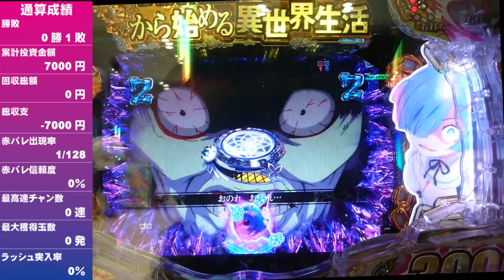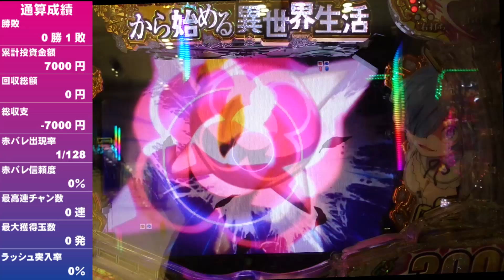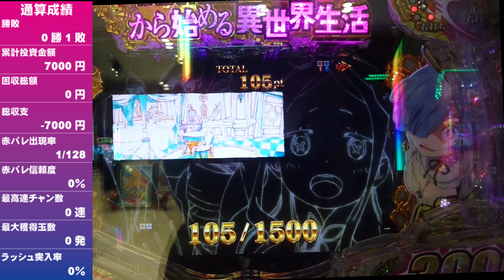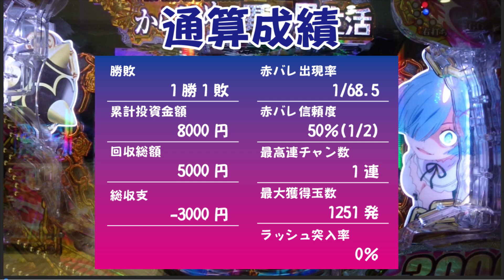【赤バレ一本勝負！】Re:ゼロから始める異世界生活 鬼がかりver. 2022/04/13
リゼロの赤バレ、毎日見たい！聞きたい！そんな赤バレ依存症が21時から赤バレ1発限定勝負！

果たしてその結果は？？？